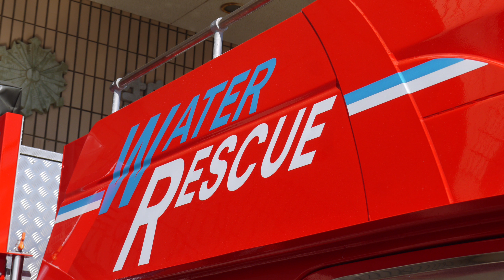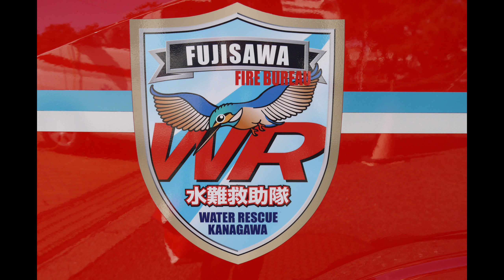オリジナルハイルーフの水難救助隊運用のポンプ車！ 藤沢市消防局 鵠沼出張所 水難救助隊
藤沢市消防局 南消防署 鵠沼出張所

鵠沼1

今年3月に導入された車両で、いすゞエルフがベースの車両で、800Lの水を積載しています。日本ドライケミカルが艤装を担当しました。
同車は鵠沼水難救助隊が運用する車両で、先代とは違い水難救助隊のエンブレムや表記が入っています。特徴的なオリジナルのハイルーフキャブにより積載能力を高めています。

同車は希望ナンバーで、鵠沼出張所の目の前を走る国道134号線に因んで134になっています。

先代車両は、同じ日本ドライケミカルが艤装を担当したいすゞエルフの車両で、2010年に配備されました。ナンバープレートは新車と同じ134でした。本来であれば予備車になるところですが海が目の前の立地にある影響で、車体のサビが酷く予備車にならず廃車となりました。